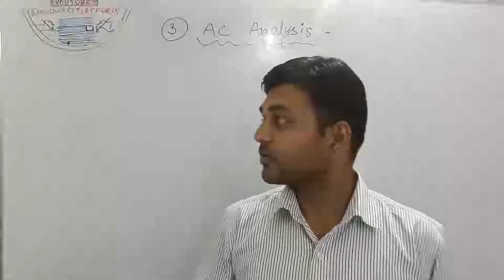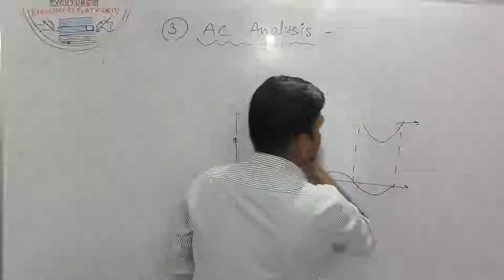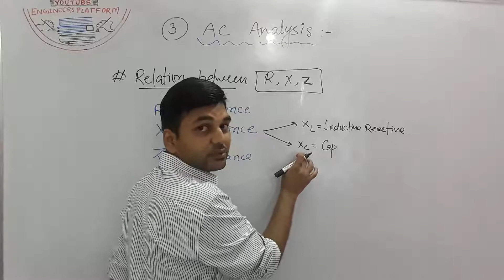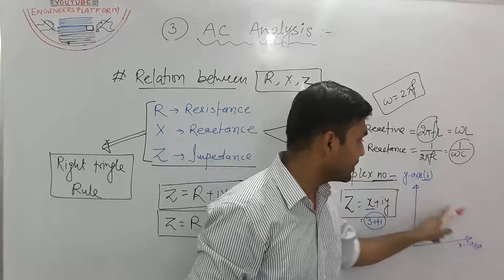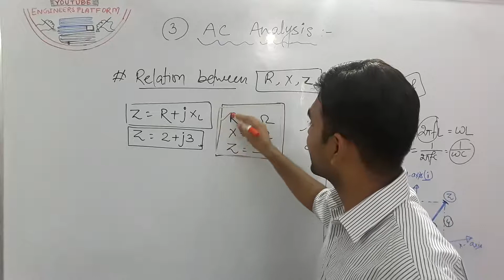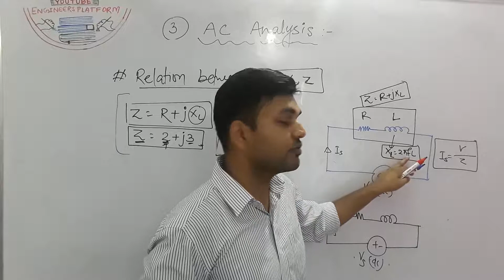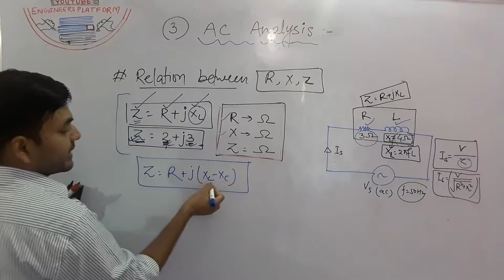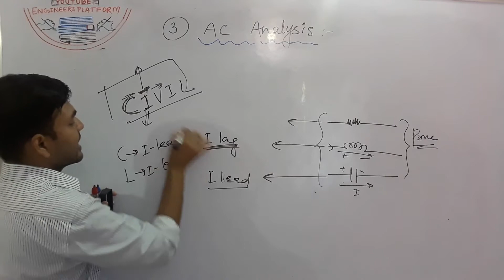Lect-27 || Relation R,X,Z || Impedance Tringle || Ac Analysis || SSC JE | RRB JE| RSEB| UPPCL | PSU'